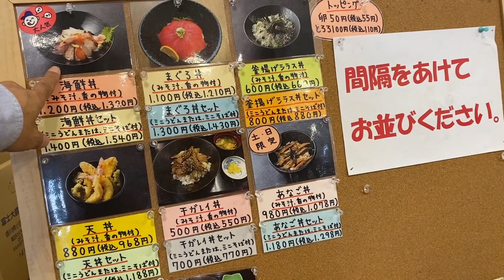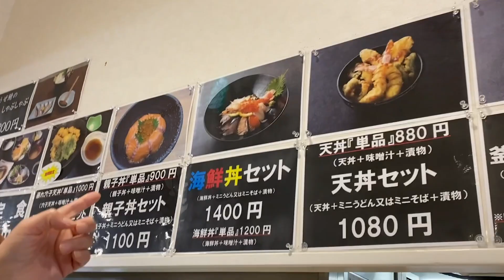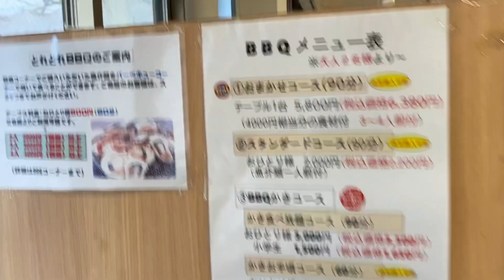姫路まえどれ市場の海鮮丼セット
記事↓
姫路まえどれ市場の海鮮丼セットほか【姫路グルメの種】